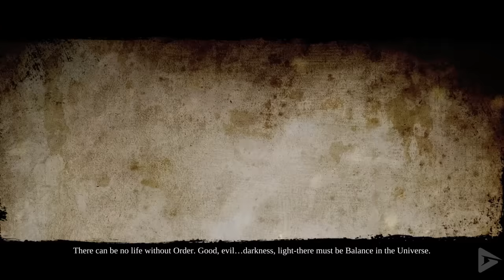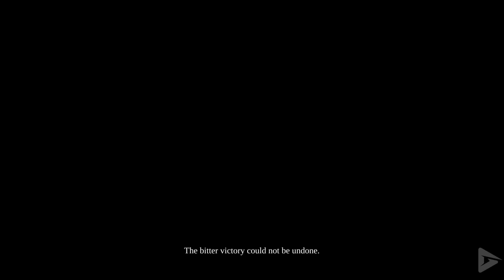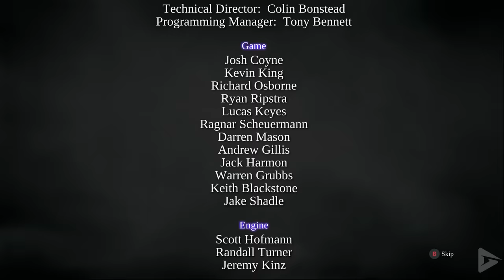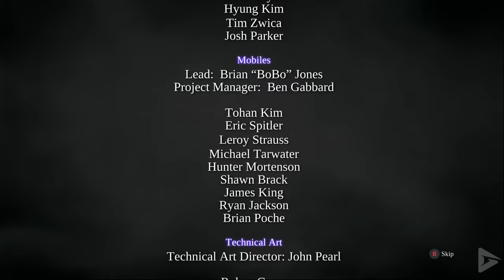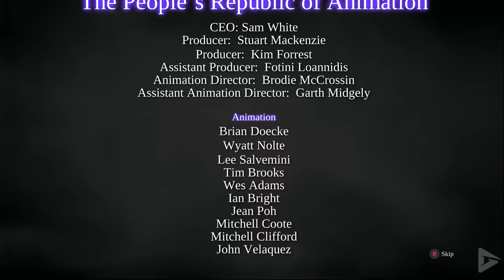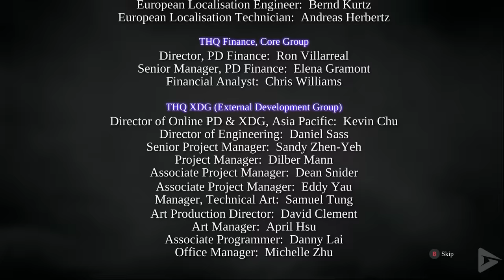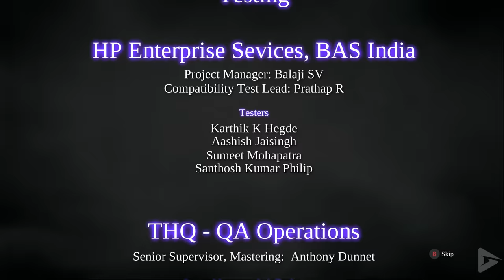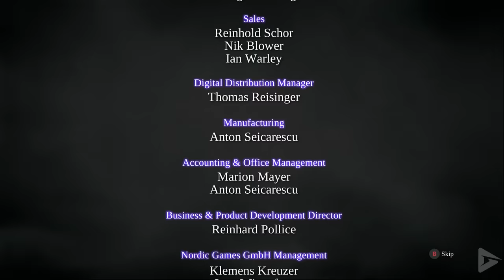DARKSIDERS 2: Deathinitive Edition All Cutscenes (Full Game Movie) 1080p HD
Darksiders II is parallel to the previous game. The Four Horsemen (War, Strife, Fury, and Death) are the last of the Nephilim, fusions of angels and demons who waged war on creation. To preserve the balance of the Universe, the Four, tired of conquest, received incredible powers from the Charred Council in exchange for slaughtering the rest of the Nephilim. The Horseman Death trapped the souls of his fallen brethren in an amulet, earning the title of Kinslayer, among others (though he kept its preservation a secret, since the Council ordered the Nephilim's souls destroyed).

While War is charged with his crimes, the horseman Death, sure that his brother is innocent, sets out on a personal mission to erase his brother's 'crime' and resurrect humanity. He first travels to the Icy Veil—a dimension between the three kingdoms of Heaven, Hell, and Earth—to seek the Keeper of Secrets for proof of War's innocence and the way to restore Earth. The Keeper of Secrets, also known as the Crowfather, tells Death that he must go to the Tree of Life in order to restore humanity. The Crowfather, bitter about being given the Nephilim amulet (which torments him without end), refuses to let Death pass and attacks him in the shape of War. Death is thus forced to kill the Crowfather, but the Amulet shatters and embeds itself in his chest, knocking him out and sending him into a portal created by the Crowfather's death.

We're ready for Darksiders 3!